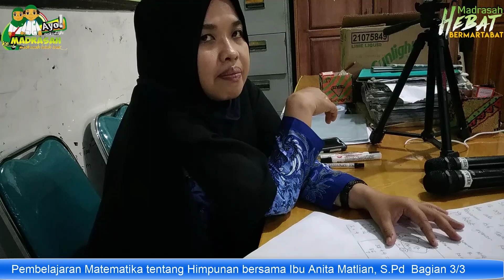Kota Bandar Lampung 2020 10 01 003